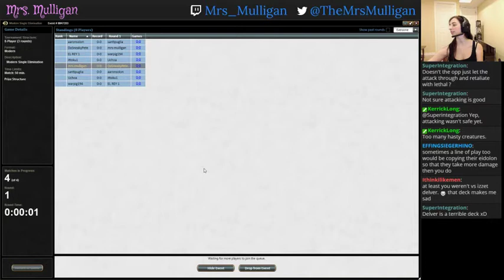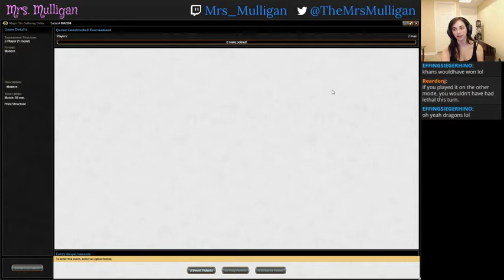Merfolk vs. Ad Nauseam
A 2-player modern queue where I pilot Merfolk against Ad Nauseam.